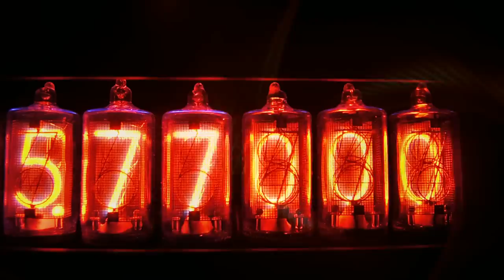Bernd-Michael Land -Orange / relaxing ambient electronic music & berlin school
Bernd-Michael Land
Song: Orange (Radio Edit / gekürzt)
Album: Farben (2018)

Bestell-Nr.: BT052FCD
Label: Brücken*Ton, Fulda LC20721
Recording & Mastering: SynxsS-Studio, Rodgau
Copyright: Bernd-Michael Land